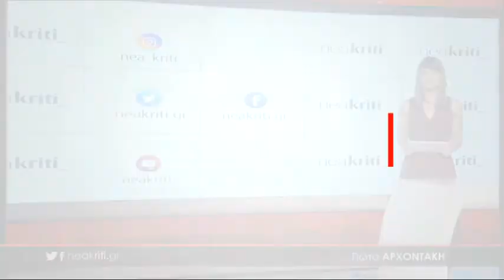Ειδήσεις σε 1 λεπτό 06 12 2018 b'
Κρητικός εισέπραττε 5 χρόνια τη σύνταξη της νεκρής θείας του

Σαν σήμερα το 2008 η δολοφονία του Αλέξη Γρηγορόπουλου